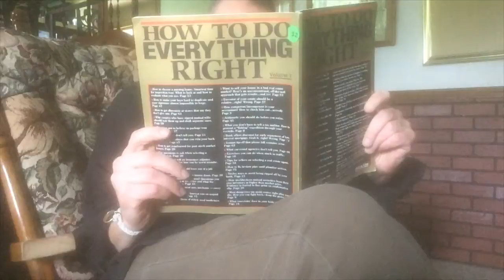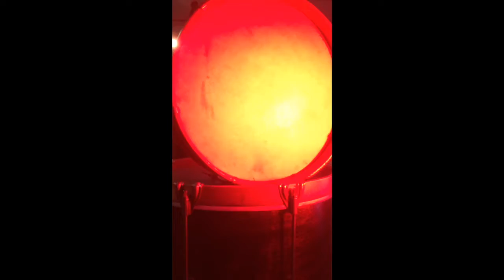Mr Wheel Goes to a Renaissance Fair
It's hard to feel like you fit in.  Most of the time I feel excluded and odd, in the way I think, believe and behave.  I've learned to pretend to be normal for short periods so I can hold a job and survive in social settings.  But being in a clique or group has never come easily.  Apparently that's going around these days.